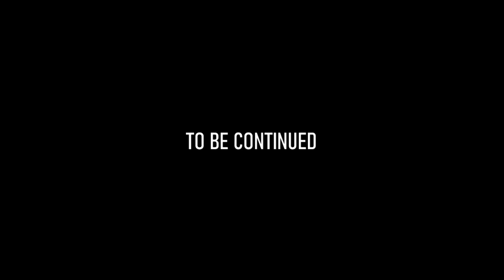Character Profile: Majin Dale | Corn Ball Z Databook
Featured Narrator: EVO Champion Chris G (Christopher Gonzalez)

Corn Ball Z Databook
Majin Dale

Majin Dale's manner is very delusional and childlike, taking joy in abusing and harassing people. Throughout the series, he is always referred to by either Majin Dale or simply Dale, no matter what form he is in. However, each form has been given their own names in guidebooks, video games, or by fans, to distinguish between them. The first form seen is referred to as "Simp Majin Dale" (単純な魔人デール, Tanjunna Majin Dale). When Dale expels the dildo inside him, he takes on a taller and much skinnier frail form referred to as "Pure Evil Majin Dale" (魔人デール 純粋悪, Majin Dale Junsui Aku). When this Dale absorbs the Simp one, he transforms into a muscular version of himself with skinny legs and sparse amount of facial hair that doesn't connect, referred to as "Evil Majin Sparroo" (魔人スパルー 悪, Majin Sparroo Aku), with English media referring to him as "Super Sparroo". Personality-wise, Super Sparroo is more delusional than Simp Dale and is described as "pure rage".

Super Sparroo - The result of Evil Dale absorbing Simp Dale. He is the same overall entity as Simp Dale, however he looks and acts completely different due to Evil Dale's homoerotic fantasies resurfacing and overcoming the Grand Supreme BBC's hetero influence.

Techniques

Flight – The ability to fly with the use of his BBC Jr.
BBC Blast – The most basic form of energy wave.
BBC Sense – The power to sense Grindr users and power levels.
Unknown, unfathomable power – Sparroo possesses an odd BBC energy signature that makes it hard (pause) to tell how strong Sparroo really is. Whether Sparroo's power level is incredible, or not that much is unknown even by Majin Dale.
Absorption – Super Sparroo engulfs a victim's genitals completely, or using a part of his body to suck the victim's genitals into his body, thus gaining their power and abilities.
Shrinking - When Super Sparroo absorbs someone, he sometimes shrinks their genitals down to tiny sizes so they can all fit inside his body.
Body Manipulation - An ability that allows the user to freely manipulate his/her own BBC structure.
Dangerous Liquidale – Super Sparroo shoots out of his solid form and liquefies himself to force his body into the opponent orally or anally.
BBC Armor – A BBC Energy Armor with the ability to regrow certain body parts or cells that have been dismembered or destroyed and replace them with brand new cells, or simply regrouping all of their separated parts back together.
Revenge BBC Bomber  – To perform the technique, Super Sparroo charges pink energy around him while saying "Ka-me-ha-me-ha" and unleashes it in the form of a gigantic explosion with him as the nexus, yelling out "UUWAAAA", inflicting a massive amount of damage.
Plob of Matter – To perform the technique, Super Sparroo spits out previously absorbed and stored Matrix Juice that he orally or anally extracted from his victims. On impact the Plob of Matter self-destructs, shouting "Yickadee" and generating an explosion, blasting all surroundings with BBC Junior Energy.
Destroy Everything! - To perform the technique, Sparroo channels his hatred towards women and his repressed homosexuality into a BBC Energy Ball capable of destroying the Earth.

Animated footage + Cards are all property of Toei Animation.